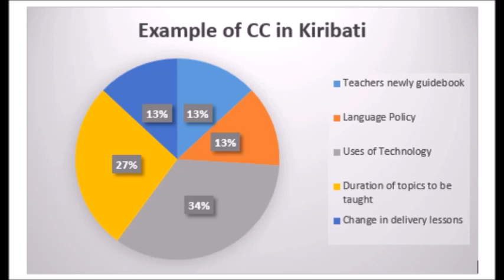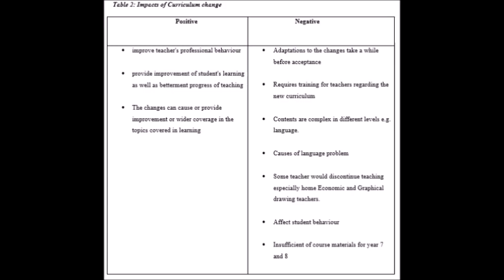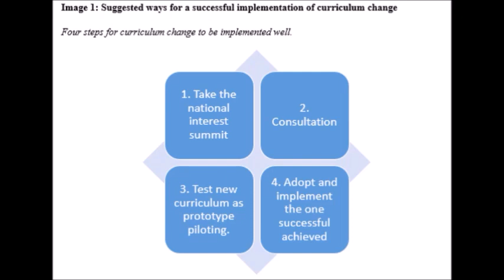Curriculum Change in Kiribati | USP Kiribati Campus | Project 2019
This video is based on... one of the assignments for students at USP Kiribati Campus (K-01)